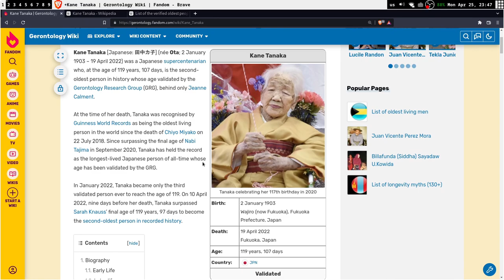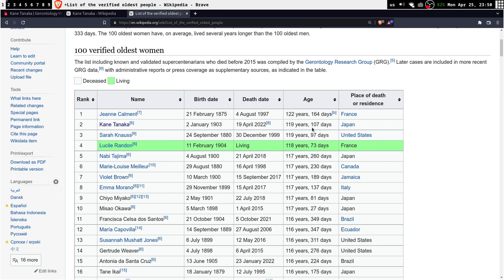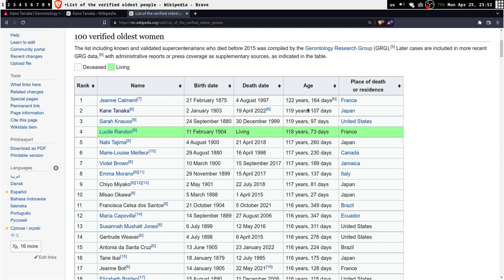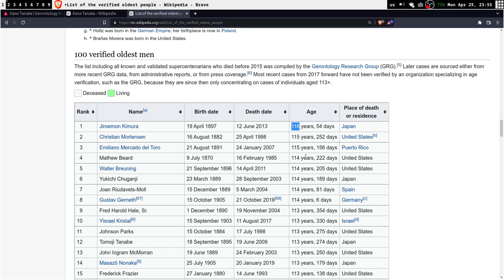Kane Tanaka, The World's Oldest Person, Dies At 119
In this video I talk about the recent passing of Kane Tanaka, who, at the age of 119 was the World's oldest person, as well as the second oldest person in history